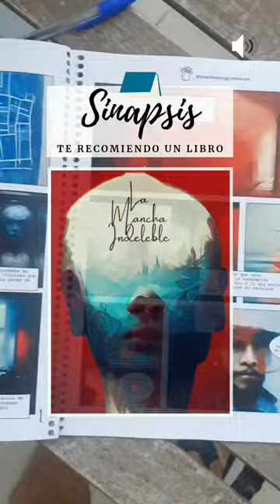Sinapsis - La Mancha Indeleble - Juan Bosch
Categoría/ Género: Cuento
Arte: @amplifiedimagination.art

Esta semana conmemora los 60 años del proceso electoral que llevó al profesor Juan Bosch a la Presidencia de la República. Aprovecho para compartir la ilustración de uno de sus más celebrados cuentos "La Mancha Indeleble", que hice utilizando midjourney, un software de inteligencia artificial que genera imagenes a partir de descripciones textuales.

Frase:

—Sí, he oído y he comprendido —dije—. Pero no puedo despojarme de mi cabeza así como así. Déme algún tiempo para pensarlo. Comprenda que ella está llena de mis ideas, de mis recuerdos. Es el resumen de mi propia vida. Además, si me quedo sin ella, ¿con qué voy a pensar?

Autor:

Juan Emilio Bosch Gaviño nació en La Vega, República Dominicana, el 30 de junio de 1909 y murió en Santo Domingo, República Dominicana, el 1 de noviembre de 2001. Juan Bosch está considerado como un maestro del cuento. Cuando volvió a la República Dominicana en el 1961, después del largo destierro en que había vivido, pocos sabían en el país que este líder político figuraba entre los grandes cuentistas de Hispanoamérica, y que parte de su obra narrativa había sido traducida a varios idiomas.